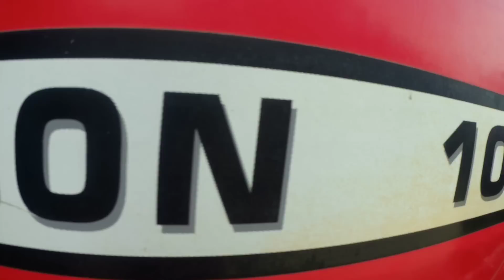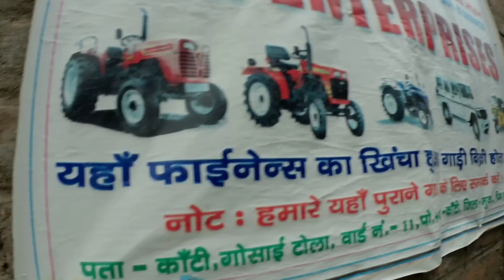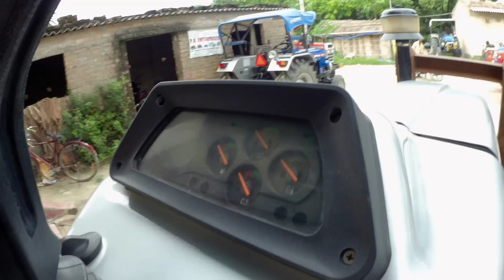2022 Latest Model Second Hand Tractor Available In Muzaffarpur Kanti Bihar||Refinance Available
2022 Latest Model Second Hand Tractor Available In Muzaffarpur Kanti Bihar||Refinance Available